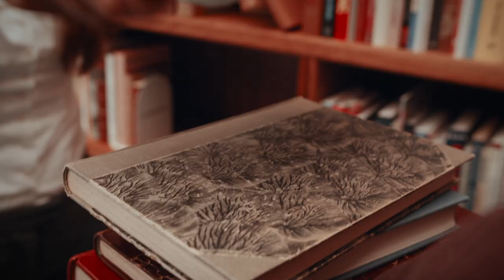Förklara din forskning 2020 - Kulturella värderingars påverkan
Andreas Ek har disputerat i nationalekonomi vid London School of Economics och är nu verksam vid Lunds universitet. I sin forskning tittar han på i vilken utsträckning humankapital kan förklara inkomstskillnader mellan länder, och vilken påverkan kulturella värderingar har på humankapital och arbetsproduktivitet. Programledare är Catta Neuding och Katarina O'Nils Franke.